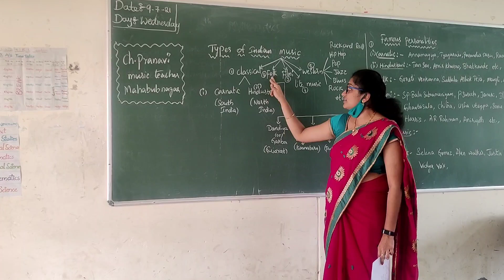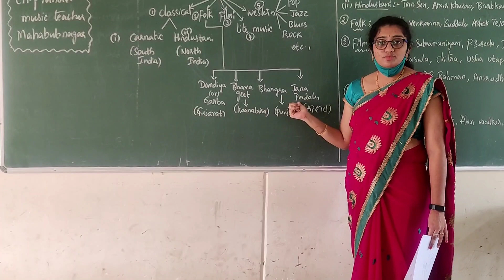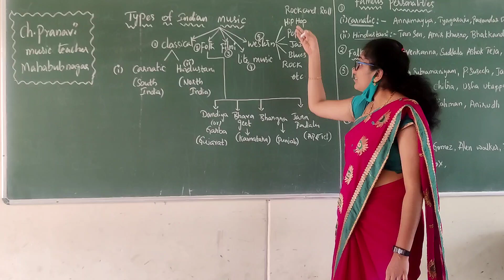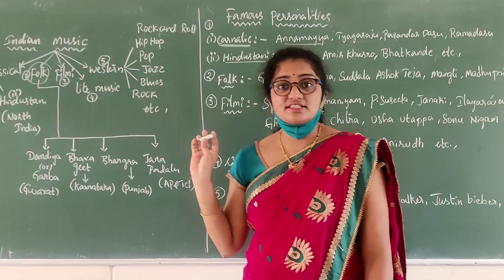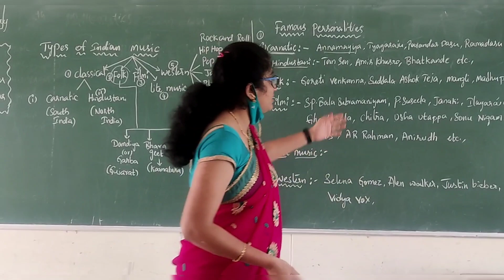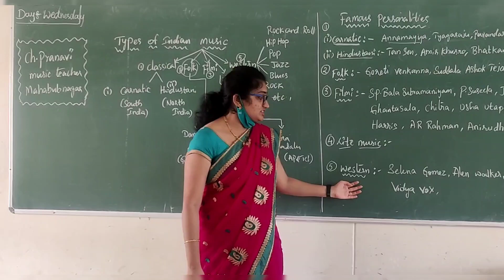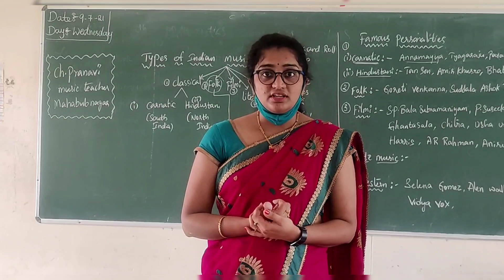Types of Indian music || Famous personalities